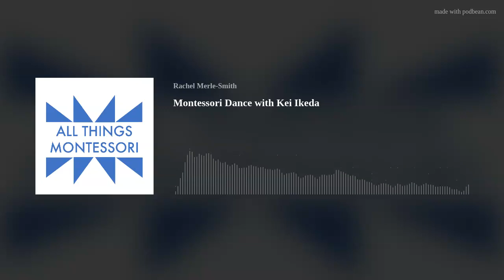Montessori Dance with Kei Ikeda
This week, Rachel sits down with Kei Ikeda to talk all about dance and movement in the Montessori classroom.